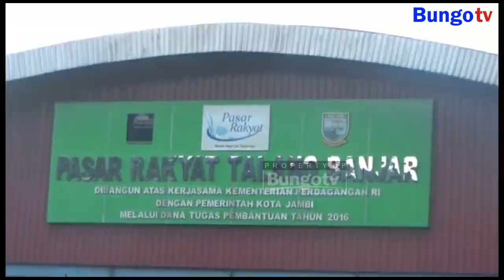KABAR JAMBI - AL HARIS DAMPINGI PRESIDEN JOKOWI TINJAU PASAR TALANG BANJAR